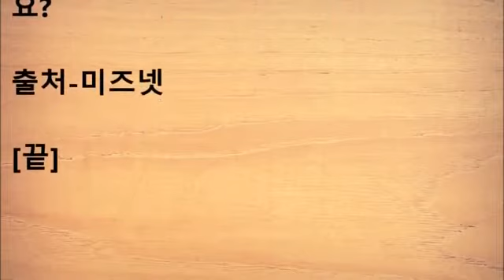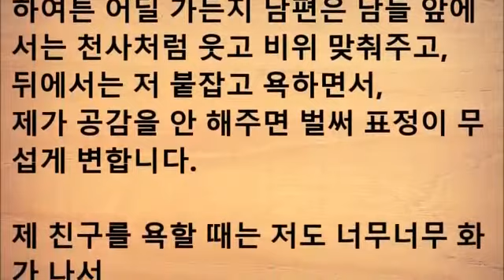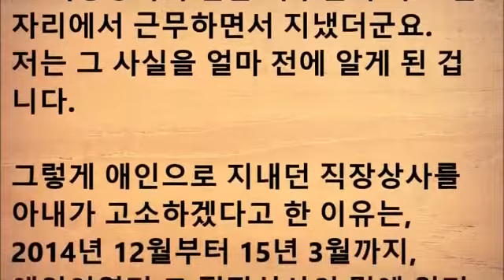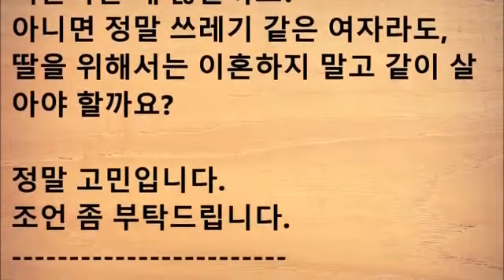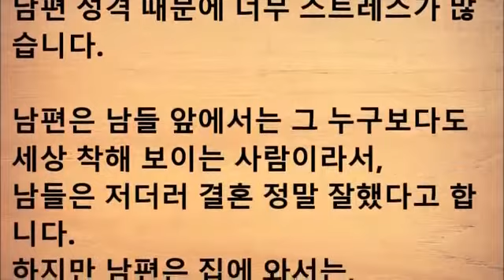아내와 직장상사